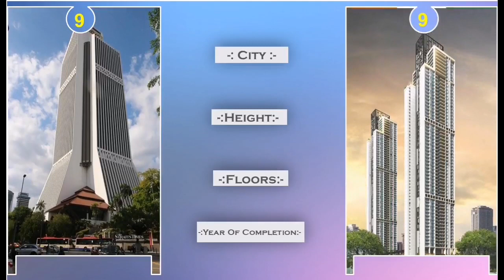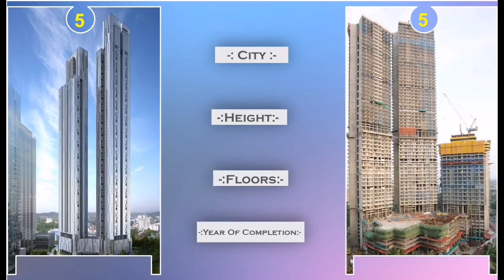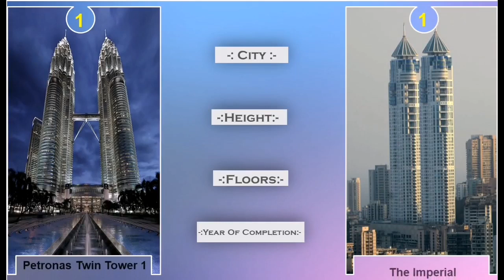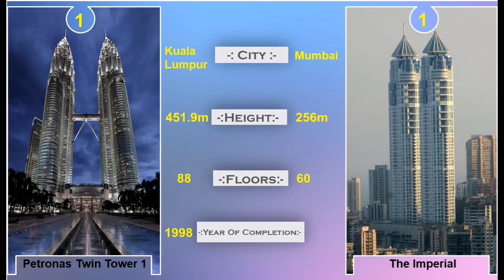10 Malaysia vs India Tallest Building Comparison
Hello friends in this video you will watch 10 Malaysia vs India Tallest Building Comparison